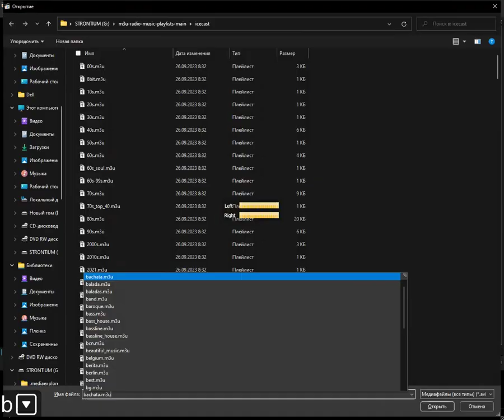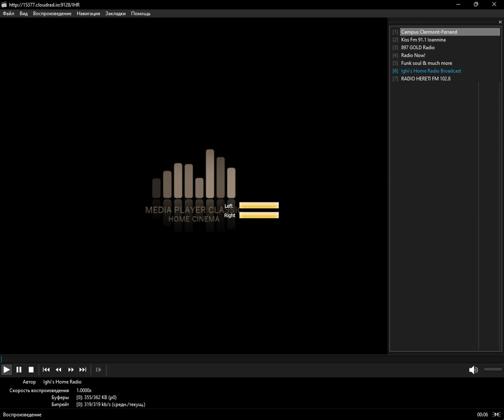icecast - best (Media Player Classic Home Cinema) (14.01.2024)